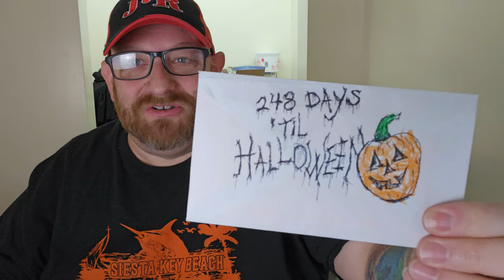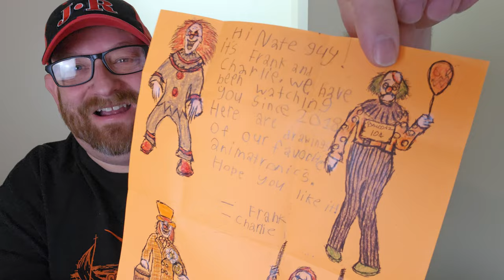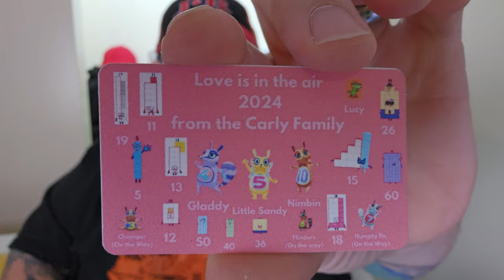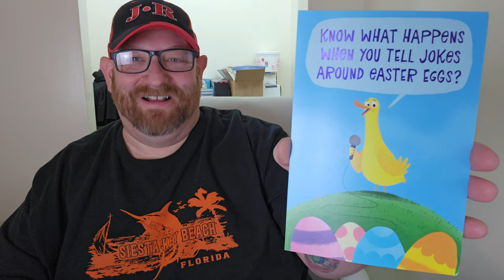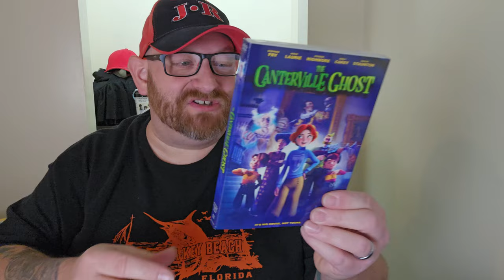IT'S FANMAIL FRIDAY! WHAT ARE THOSE!?